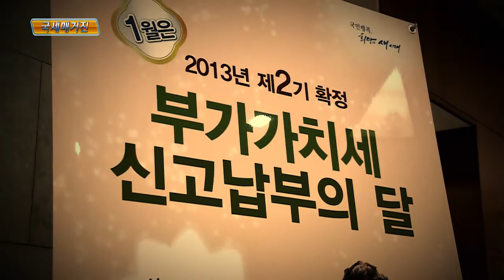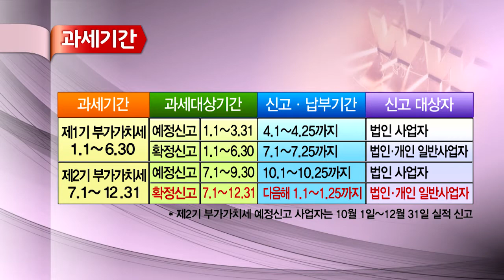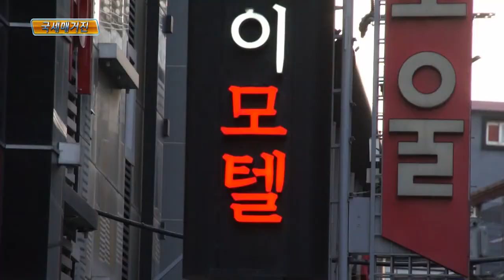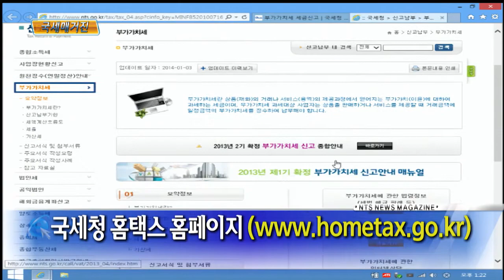2013년 제2기 확정 부가가치세 신고·납부 안내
2013년 제2기 확정 부가가치세 신고납부 기한이 얼마 남지 않았습니다.
신고대상자는 오는 27일까지 지난해 하반기 매출매입 실적에 대한 부가가치세를 신고·납부해야 합니다.